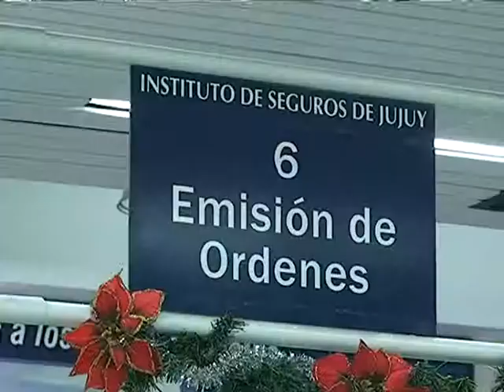Situación del Instituto de Seguros de Jujuy